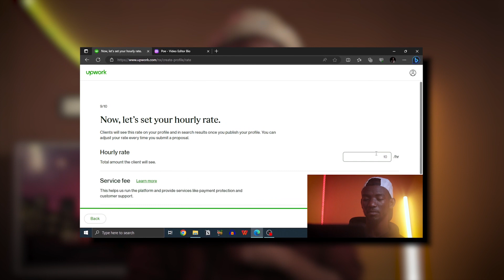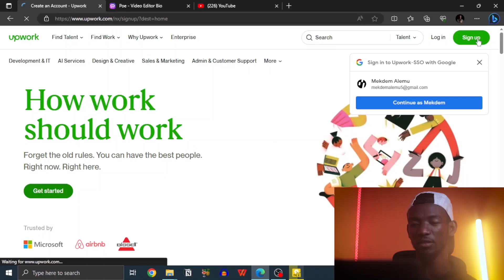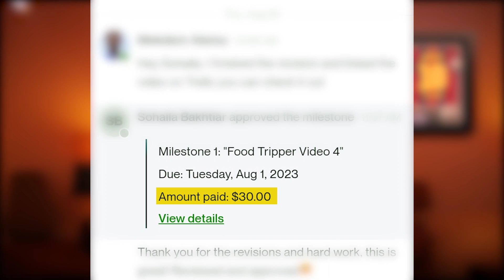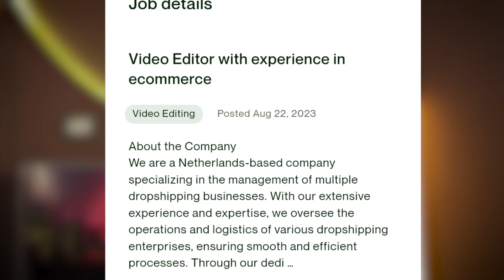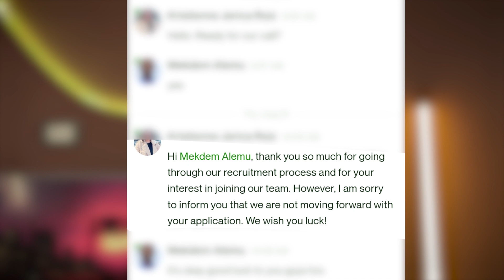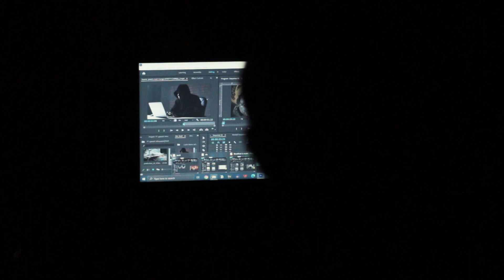በUpwork ቤት ሆኘ ለዉጭ ድርጅት ለ30 ቀን ሰራዉ | Upwork Ethiopia make money online in Ethiopia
ቤት ሆኘ ለዉጭ ድርጅት ለ30 ቀን ሰራዉ